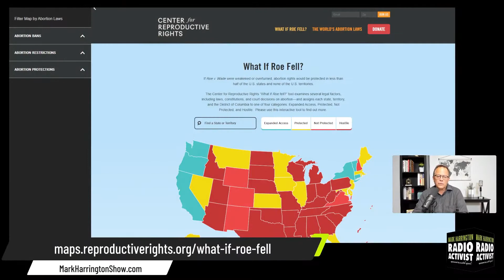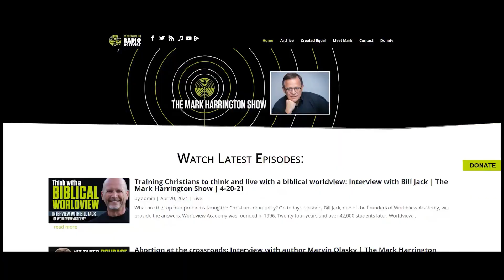Roadmap for a Post-Roe America | The Mark Harrington Show | 10-28-21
According to the Center for Reproductive Rights (CRR), if Roe v. Wade were overturned, abortion would be illegal in half of the U.S. states and all the U.S. territories.

If Roe fell:
• 22 states have laws that could be used to restrict the legal status of abortion.
• 8 states would retain their unenforced, pre-Roe abortion bans.
• 11 states have post-Roe laws to ban all or nearly all abortions that would be triggered if Roe were overturned.
• 9 states have post-Roe restrictions that are currently blocked by courts but could be brought back into effect with a court order in Roe’s absence.

Based on the CRR’s analysis, if the Supreme Court were to overturn Roe, abortion would remain legal in twenty-one states.

There are twenty-four states—nearly all of which are situated in the central and southern parts of the country that could immediately prohibit abortion entirely. These states are capable of reviving old abortion bans or the enactment of new ones, and none of them has legal protections for abortion.

Therefore, if Roe falls, states would be divided into abortion deserts, where it would be illegal to access care, and abortion havens, where care would continue to be available.

On today’s episode, Mark lays out a roadmap for action when the SCOTUS overturns Roe.

The Mark Harrington Show is on Mark’s Facebook, Twitter, and YouTube accounts. Mark’s show is broadcast on American Family Radio’s 180 stations and Salem Radio on Saturday in Ohio.